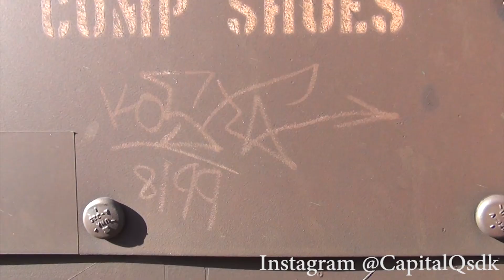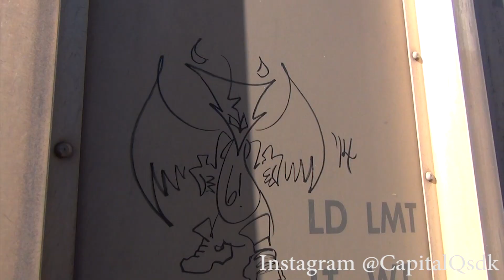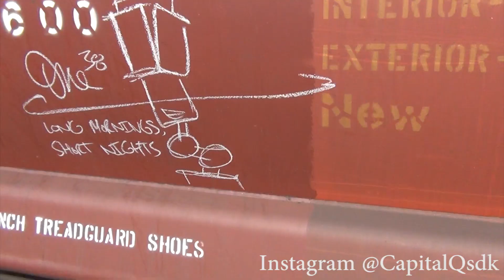Keep6 & Lesen - SDK - Song by Stefan "Into You" Produced by Marcus Manhas